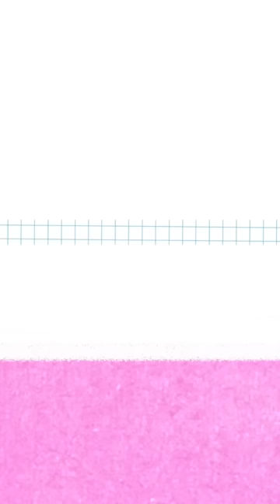Do You Need A Reality Check? | NerdWallet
Do you think you know more than the average American when it comes to finance? Test your knowledge with our new show Reality Check, where we quiz people on what life costs and share some Nerdy tips. Watch new episodes of Reality Check every Tuesday on the NerdWallet YouTube channel.

About Reality Check:
Reality Check is NerdWallet’s new financial quiz show. Each week, host Nikita Turk challenges Internet personalities to answer 10 questions about what life costs. She chats with guests and shares Nerdy tips on how to manage personal finances along the way.